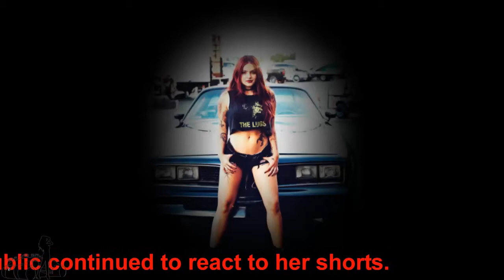Ariel Winter was called a spoiled girl | Car and girl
Ariel Winter was called a spoiled girl
Recently, Winter could not keep calm as the public continued to react to her shorts.